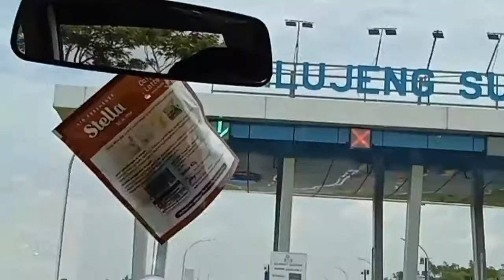TAHUN BARUAN DI KADIPATEN